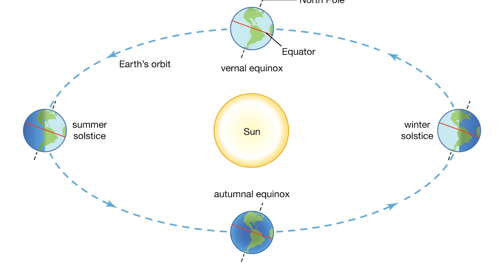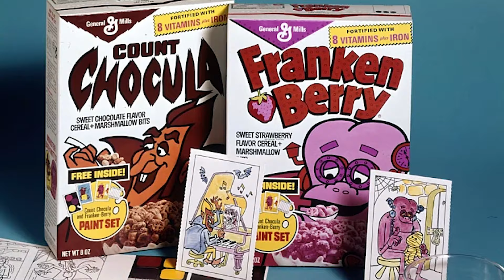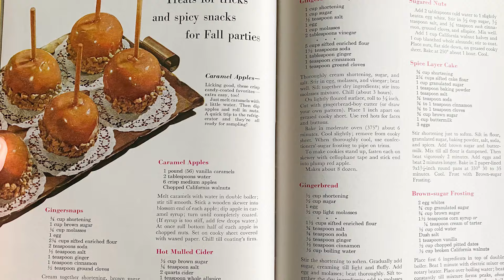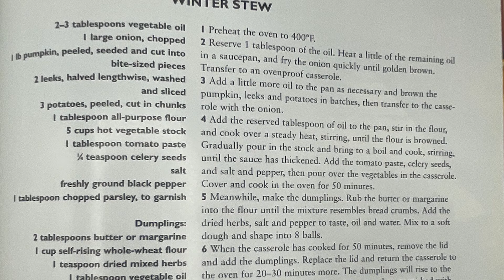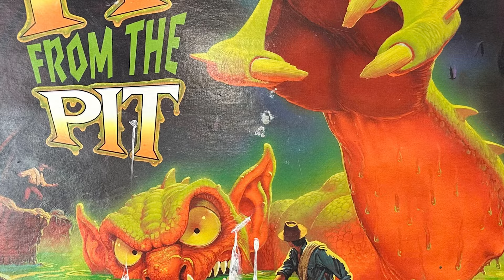An '80s Style Autumnal Equinox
Nestled snuggly between Summer and Halloween, the Autumnal Equinox marks the beginning of the Fall season and all the wonderful things that come with it. This was never more splendid a time than during our childhoods, especially in the 1980s!

So warm up a glass of apple cider, grab the nearest delicious pumpkin snack of your choice, and join us as we look back at the Autumnal Equinox of the '80s.

We'd love to have you join in on the fun!

Celebrating Yesteryear - In this series of videos, we explore a variety of nostalgic subjects with an emphasis on being both informative and entertaining. We take inspiration from some of our favorite nostalgic channels here on YouTube, including Recollection Road and Rhetty for History.

Visit our resident writer's official website to check out all that he has published recently!

If you're looking for video editing services that are top notch, check out our editor Alyssa LaBotz's official website!

Written By: Anthony J. Rapino
Hosted and Narrated By: Jon Reddick
Edited By: Alyssa LaBotz
Produced By: Anthony D. Grate